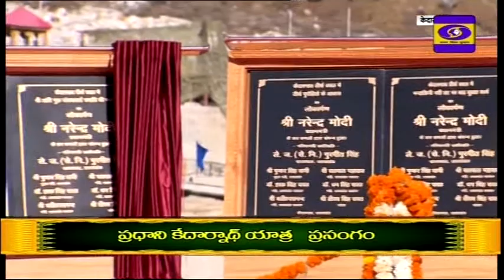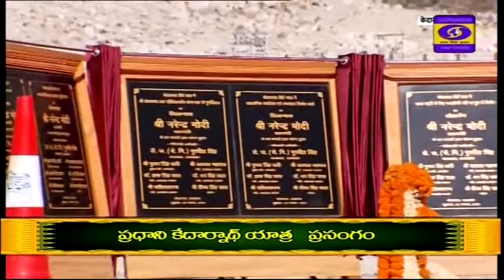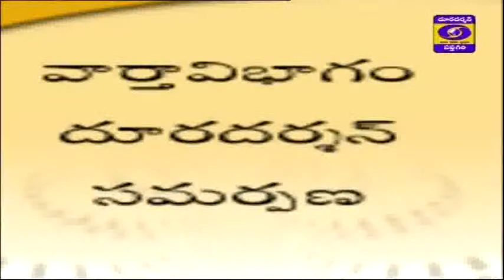DD SAPTAGIRI ||Telugu Version of Hon'ble Prime Minister Narendra Modi Speech at Kedarnath Report